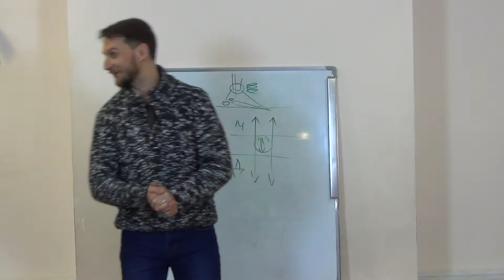Правый поворот, подтягивание ноги в бейсике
Индивидуальное обучение и консультации по танцам  Bachata, Salsa LA, Salsa Casino, Urban Kiz
Киев.